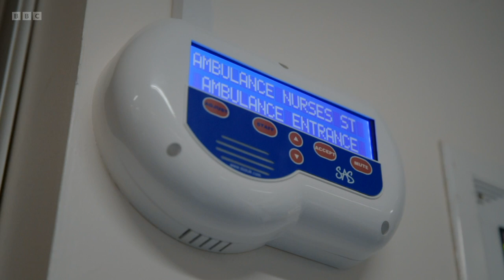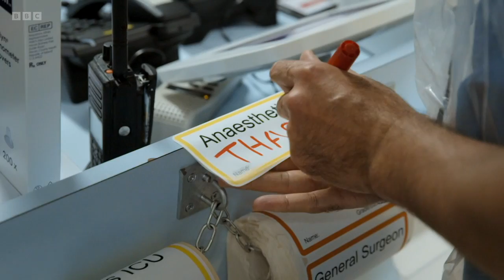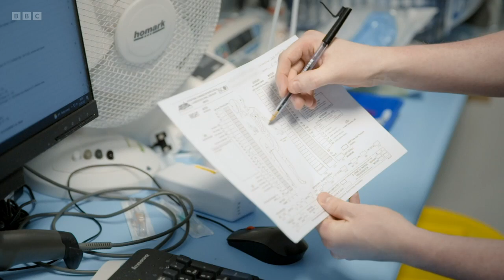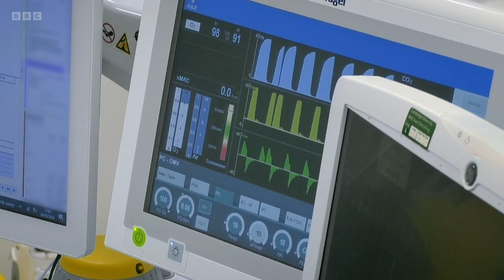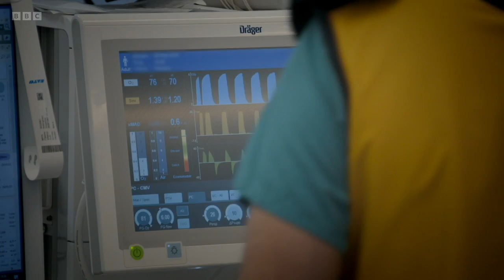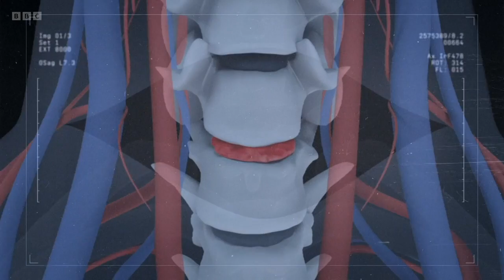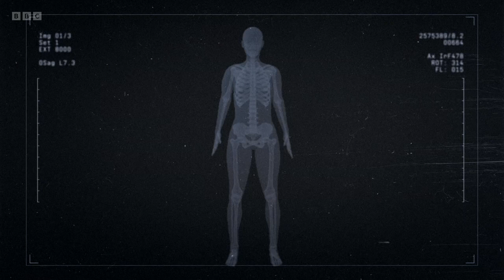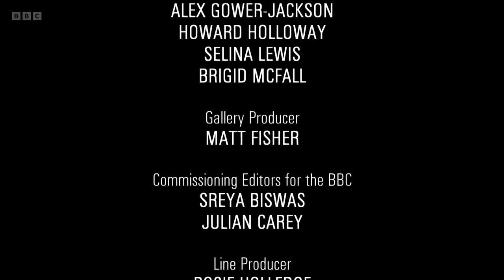Surgeons: At the Edge of Life S5E1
The specialists at Addenbrooke’s work against the clock to treat three patients who are suffering from life and limb-threatening injuries.

A critically injured motorcyclist is rushed to hospital after crashing his motorcycle into a fixed metal gate; a single mum of four has sustained severe spinal injuries after a car accident; and a 72-year-old woman has sustained a bad open fracture after falling off the steps of her caravan.